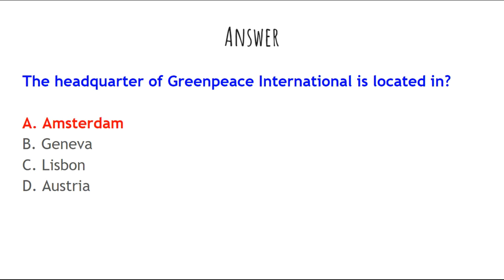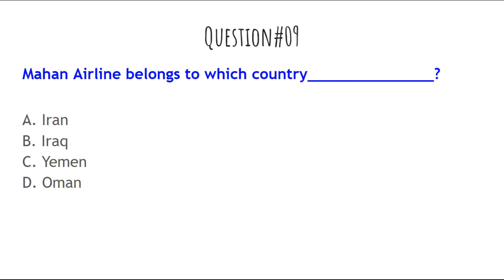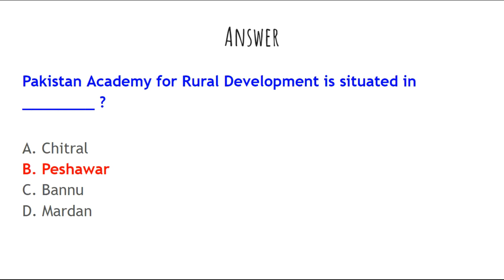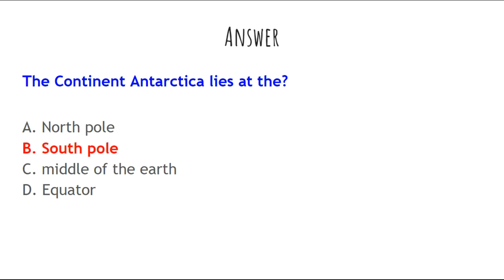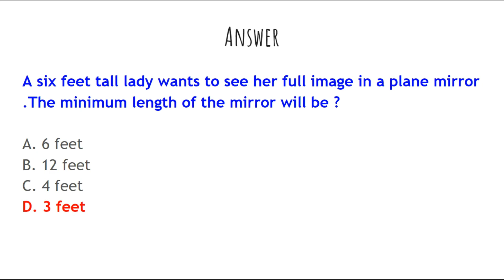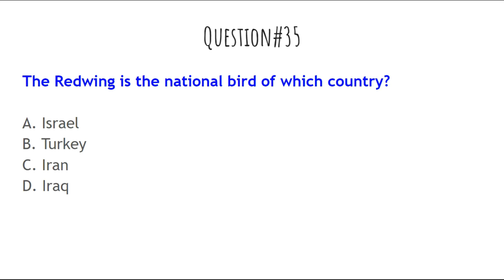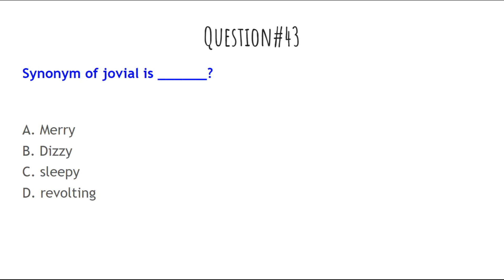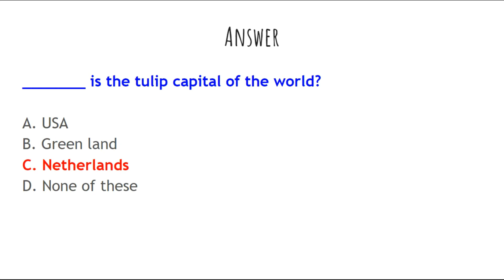500 ASF Most Repeated Questions and Answers | ADF Past Papers | ASF Written Test Questions | Part 5